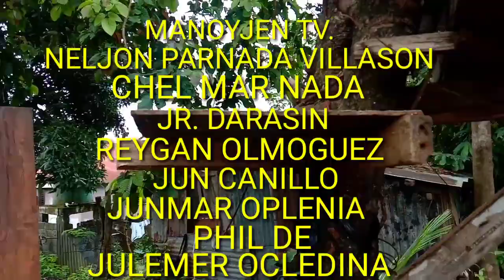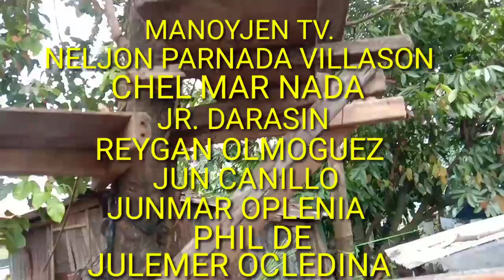GINATAANG DALAG WITH STIR FRY VEGETABLES( MUDFISH IN COCONUT MILK )ginataang dalagang bukid recipe